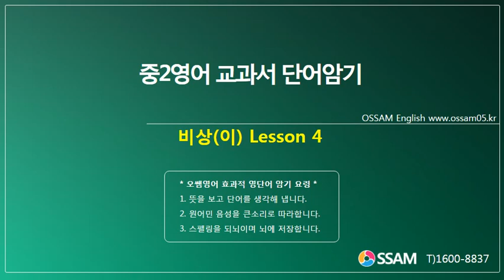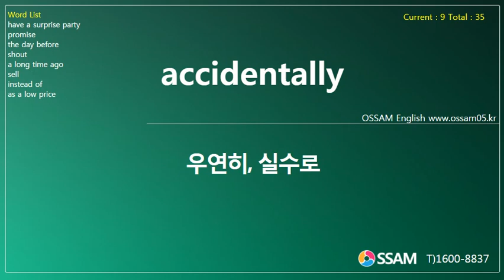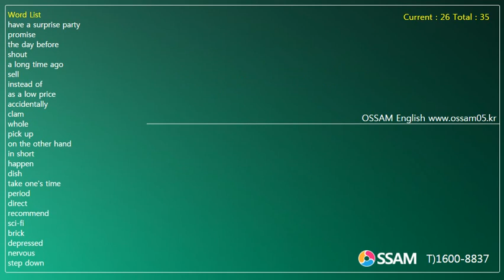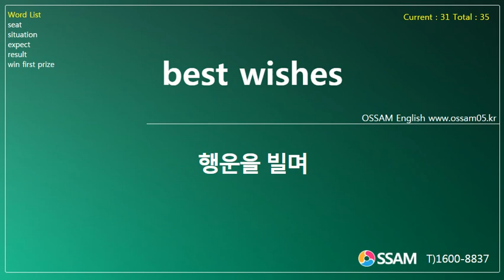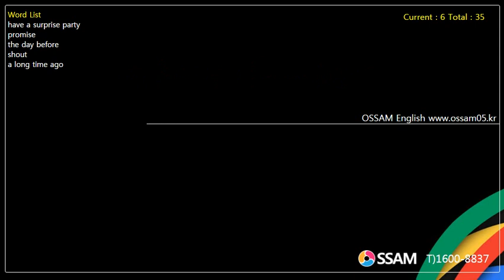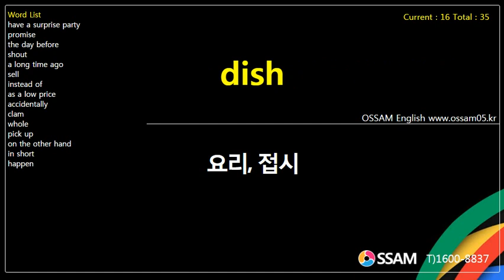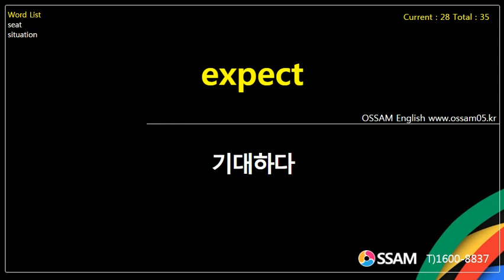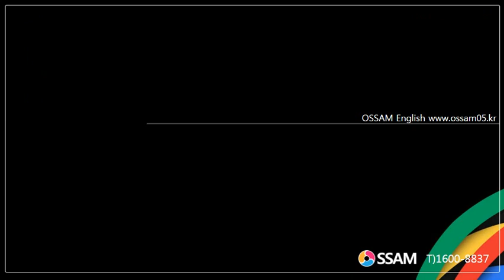중2영어 교과서 단어암기 비상(이) Lesson 4